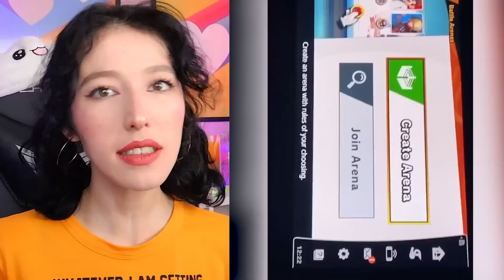KAMERALARA YAKALANAN EN AKILSIZ İNSANLAR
Merhabalar ben Sibel Özekici , Bu videoda kameralara yakalanan en akılsız insanların videolarına baktım. Gerçekten çok keyifli ve eğlenceli bir video oldu. Umarım beğenirsiniz iyi seyirler...